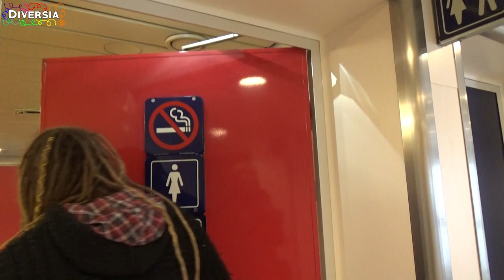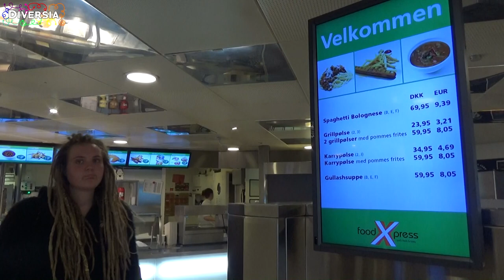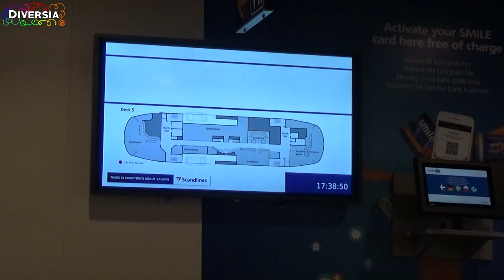SCANDLINES FERRY FROM DENMARK TO GERMANY (RODBY-PUTTGARDEN)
On our way home to The Netherlands we had to take the Scandlines ferry from Rodby, Denmark to Puttgarden, Germany. Unfortunately I lost my cap on deck because of the stormy wind...